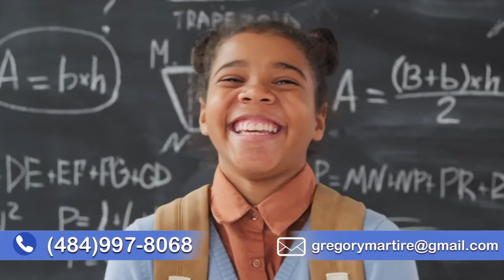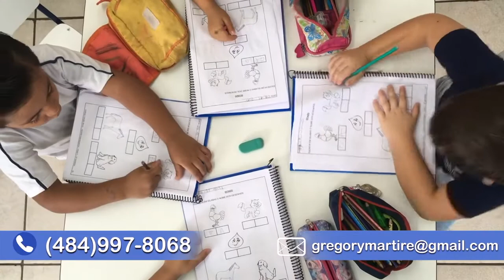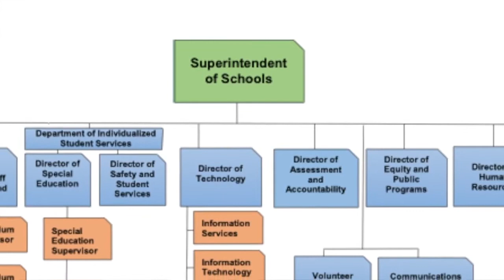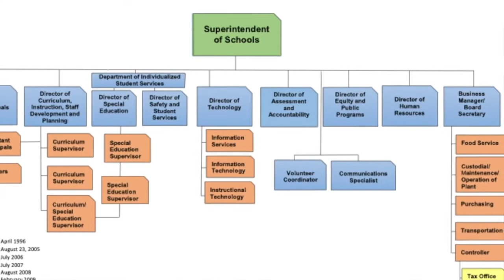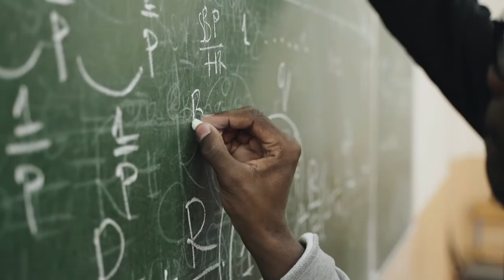Tredyffrin Easttown School District Are PA's Top Schools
Tredyffrin/Easttown School District schools are PA's Top Schools! Join Gregory as he walks you down a list of the best schools to send your children to in the Tredyffrin/Easttown school district. As your local information and real estate expert, of the Philadelphia area, Gregory shares information on why these schools are amazing, what programs are available and so much more.

Find out what it's like living in Philly by checking out real estate, local spots and more. Right in our own Philadelphia Suburban Main Line Area. A local expert, Gregory walks the streets of the most historic suburbs in the U.S. See and live like the residents through the lens of Gregory's camera. We want to be your resource for our beautiful and historic areas.

The next step is to schedule a discovery call with us to explore your options in Philadelphia.